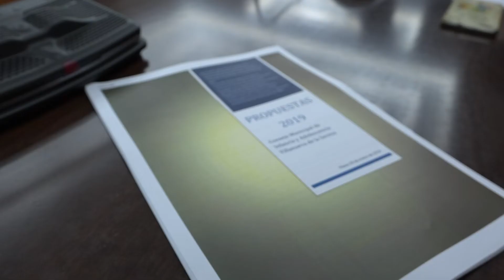AvanceVideo Primera reunión del año del Consejo Municipal de Infancia y Adolescencia.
AvanceVideo Primera reunión del año del Consejo Municipal de Infancia y Adolescencia, integrado por alumnos de colegios e institutos de la ciudad.